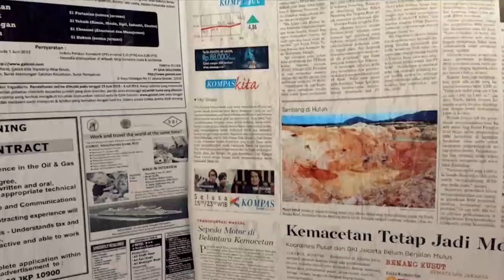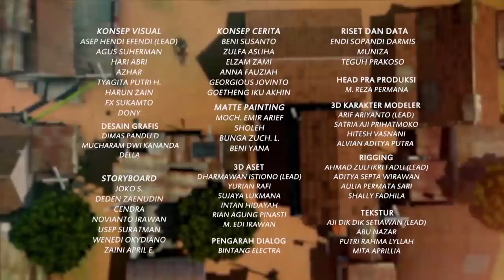Ikutan Masak, Muka Adel Belepotan - Adit Sopo Jarwo